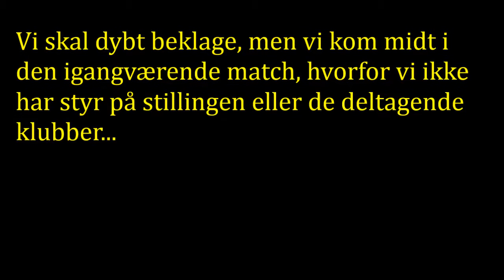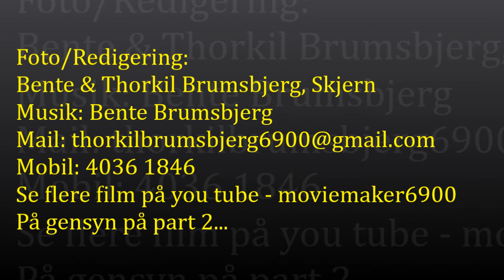2. DIV. Speedwaymatch 50cc, Kjærgaard Speedway Arena, 17.09. 2016 - 01.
Filmen - 2. DIV. Speedwaymatch 50 cc, Kjærgaard Speedway Arena, 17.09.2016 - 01. - er optaget på Kjærgaard i løbet af lørdag den 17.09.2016 under afvikling af en match, hvor de små søde drenge og piger, der var i centrum.
Filmen fortsættes på Part - 2 - På Gensyn...